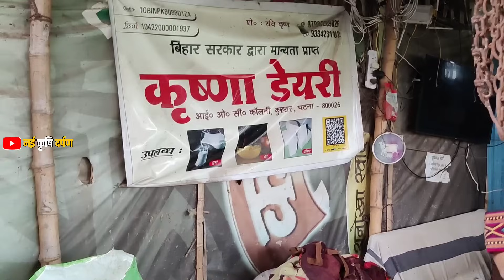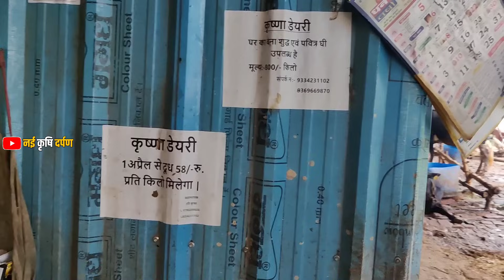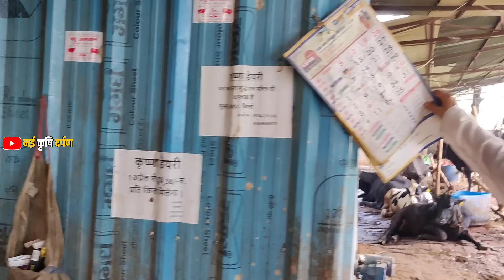रिटायर्ड शिक्षक का बढ़िया मैनेजमेंट का फॉर्म/dairy farm bihar/cow farm bihar/dairyfarminginformation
इस वीडियो में हम एक रिटायर्ड शिक्षक के फार्म के बारे में जानेंगे जो की घर की जरूरत के लिए पशु लेकर आए लेकिन दूध की जरूरत बढ़ते बढ़ते ये डेयरी फार्म का रूप ले लिया आज इनके पास 50 पशु है लगभग 300 लिटर दूध का उत्पादन कर शहर में वो 58 के रेट से बेच रहे है
नाम:–श्याम सुंदर प्रसाद
पता:–कुम्हरार पटना

अपने फार्म के लिए water bowl खरीदने के लिए लिंक पर क्लिक करे
🙏नमस्कार मित्रों' 'नई कृषि दर्पण 2M' चैनल के माध्यम से हम किसानों के हित की दिशा में काम कर रहे हैं।
हम लोग देश में कृषि के क्षेत्र में हो रहे अद्भुत कार्यों को दर्शाने का प्रयास कर रहे हैंl अगर हमारा प्रयास आपको पसंद आए तो कृपया करके आप हमारे चैनल को सब्सक्राइब करना ना भूले 🙏🙏🙏🌹🙏🌹🙏
  ❤️ THIS IS MY BLOGGING CHANNEL ❤️
👉 हमें आपके सपोर्ट की जरूरत है।।🙏🙏🙏🙏
👉 आप अपने फार्म का वीडियो बनवाना चाहते हैं तो बिना संकोच के आप हमे 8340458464 पर कॉल कर सकते है।।